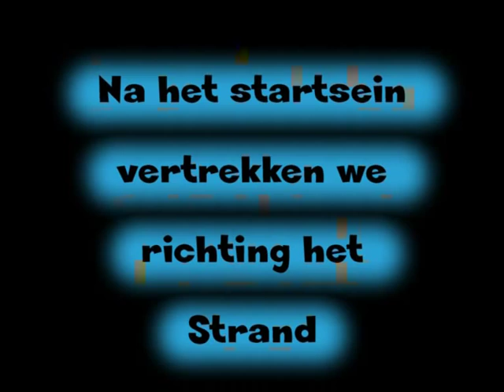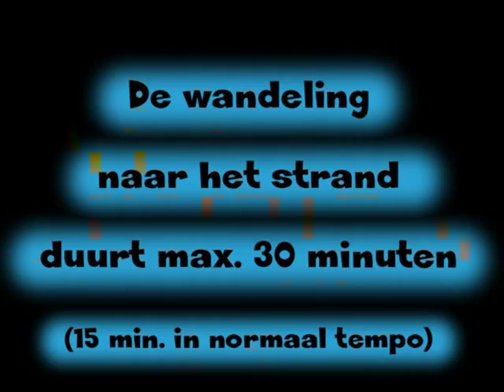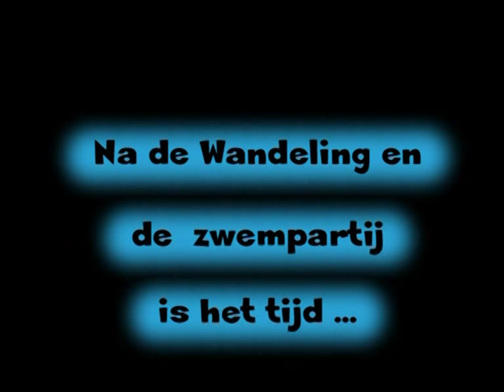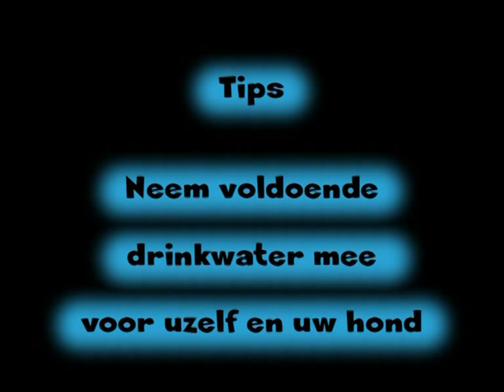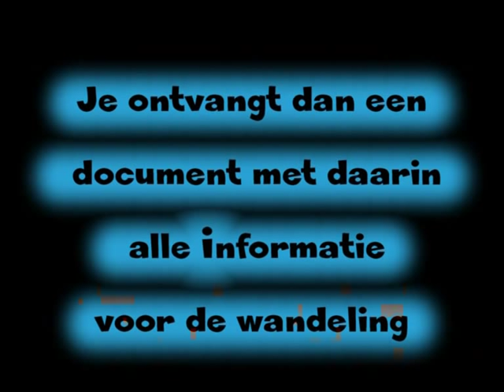Engelse Bulldog Wandeling 18 September 2011 de Uitnodiging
De Engelse Bulldog Wandeling van 2011 in Den Haag.